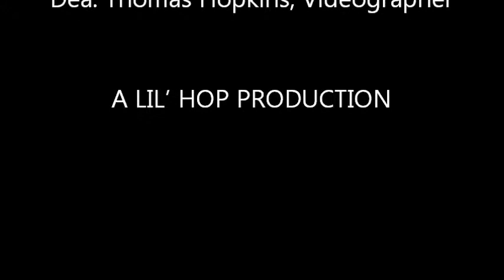Are You Slipping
Sermon by Min. Sandra Hopkins presented on Sunday, May 12, 2013 at Trinity Tabernacle of Faith in Lisman, Alabama where Elder Cecil Hopkins serves as pastor.